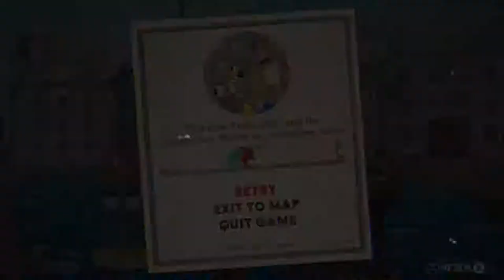epi 8 SUPER "cuphead"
Let's get super with our favorite cuphead mates & maybe help a cat catch a mouse, Tom & Jerry style!
PDYify Gaming
with our very special guest
THEAMAZINGSTAPLER!